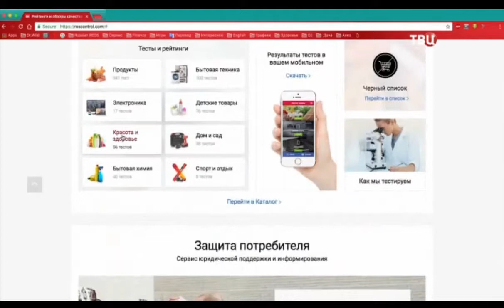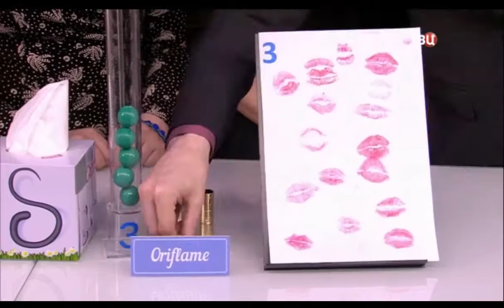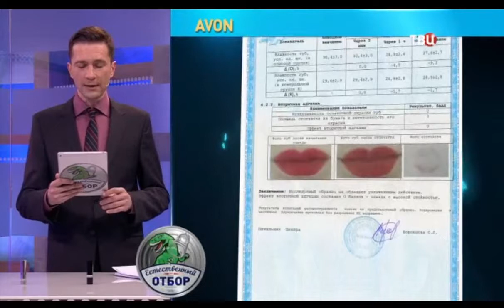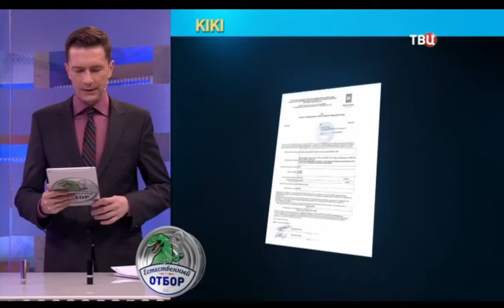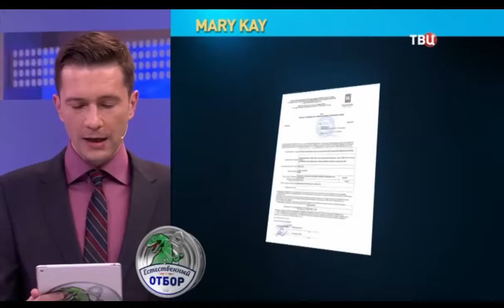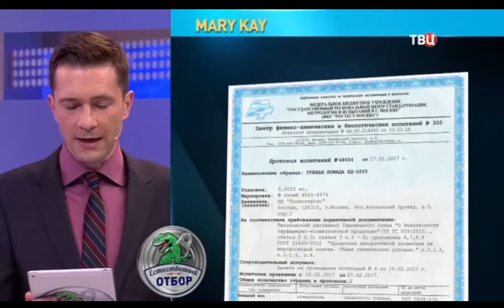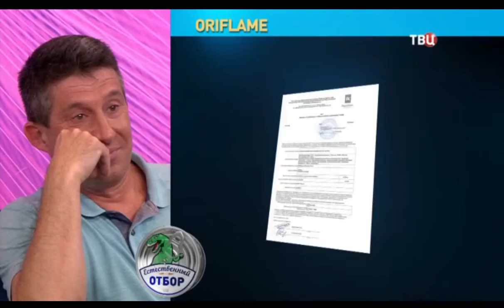Программа Естественный отбор: Сравнение качества помад.